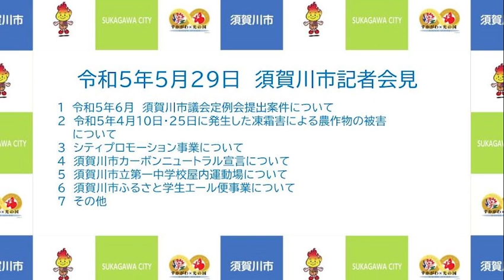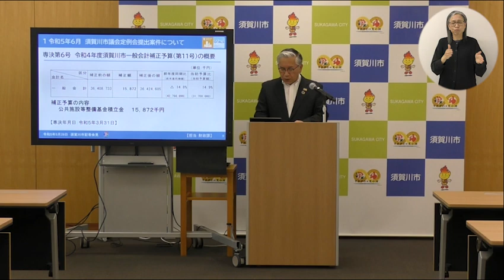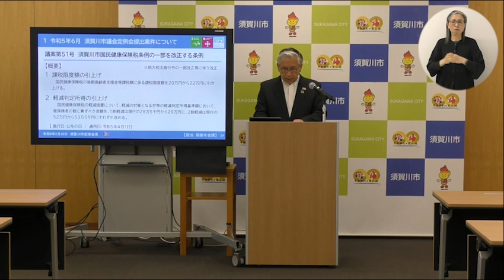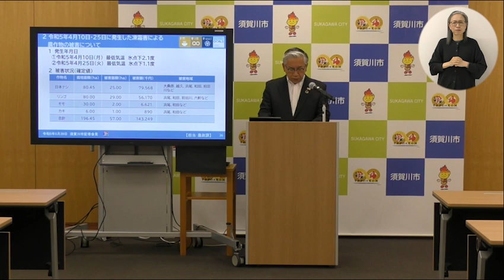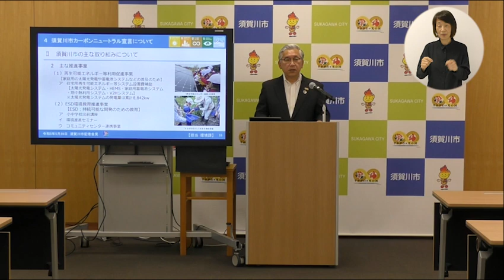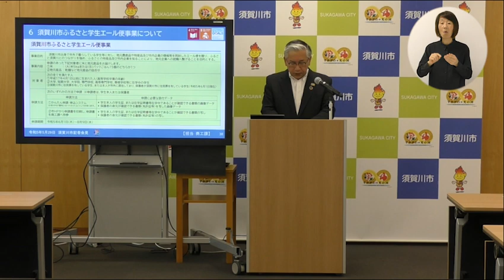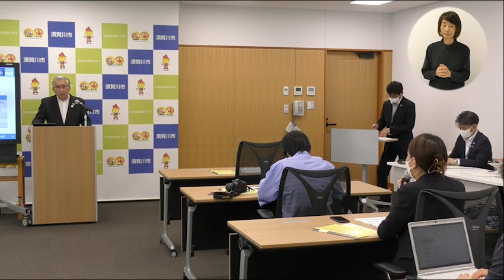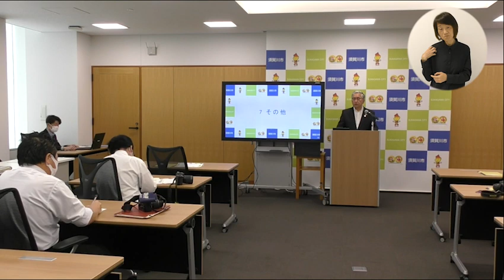令和5年5月29日 須賀川市記者会見(手話付き)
橋本市長が、令和5年5月29日午前10時30分から、市政経営会議室において記者会見を行いました。
記者会見の内容は、次のとおりです。
1.令和5年6月 須賀川市議会定例会提出案件について
2.令和5年4月10日・25日に発生した凍霜害による農作物の被害について
3.シティプロモーション事業について
4.須賀川市カーボンニュートラル宣言について
5.須賀川市立第一中学校屋内運動場について
6.須賀川市ふるさと学生エール便事業について
7.その他